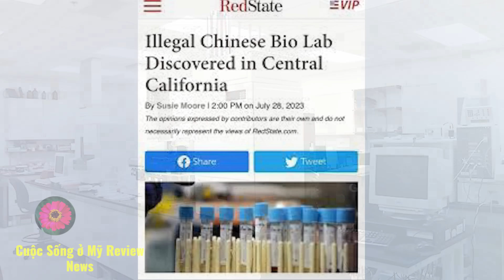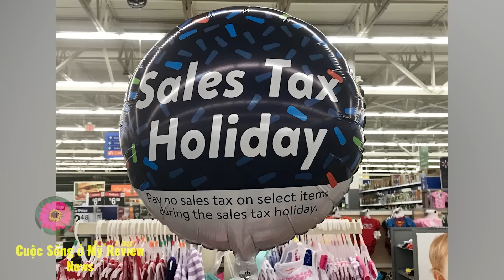Cuộc sống ở Mỹ. Con trai gốc Việt B ắn mẹ mình rồi quay S úng tự S át trong 1 căn hộ ở Mỹ